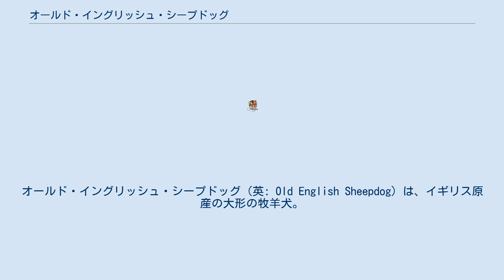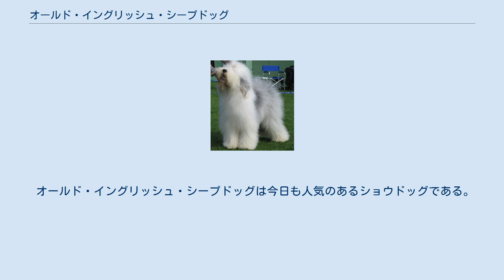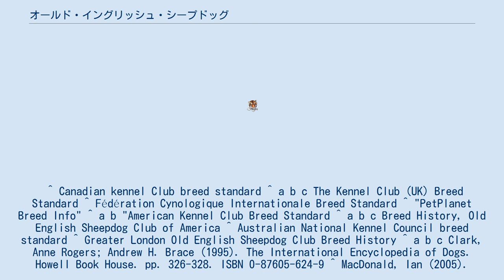オールド・イングリッシュ・シープドッグ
オールド・イングリッシュ・シープドッグ（英: Old English Sheepdog）は、イギリス原産の大形の牧羊犬。
 その頭文字から「OES」、または「オールド」などの愛称で呼ばれ、英語では断尾されていることから「ボブテイル」（尾無し）と呼ばれる。
 オールド・イングリッシュ・シープドッグは大型犬である。
その長くからまった厚手のグレーと白の被毛は容易に見分けられる。
耳は常に垂れている。
断尾が違法でない地域ではほとんどが断尾され、後部がパンダのようになる。
まれに生まれながらに切る必要のない長さの尾を持つ個体も生まれる。
股関節形成不全、遺伝子の関連性から白内障など目周辺の病気にかかりやすい。
 立った状態では肩より腰のほうが高くなり 、側対歩と呼ばれる（前後の足を同時に出す）熊のような歩き方をする。
断尾されていない場合は尻尾は長く垂れ下がったままである。
 体長は肩の部分で少なくとも61センチ（24インチ）はあり、雌は雄より概して小さい 。
 体は短く、コンパクトであるが、がっしりしている。
適正体重は個体によって様々だが、雄の大きい個体は46キログラムほどになるものがある。
 二重の被毛はグラデーションを作り、色は薄い灰色から濃い灰色、青みがかった色まで陰影がある。
また、下毛には耐水性がある 。
子犬は白黒の毛色であり、黒い毛は子犬の頃だけ見られる。
成長するにつれて銀色や灰色のぼさぼさした毛に生え変わる。
 断尾は18世紀に英国で家畜商の犬が免税となり、その証明として尾を切ったことが始まりとされ、それが習慣として現在に至っている。
 英国のケンネルクラブの基準では、断尾されているかされていないかのどちらが好ましいかを明らかにしていない 。
北欧諸国やヨーロッパの数カ国で犬の断尾は法律で禁止となり、そのような国では断尾されていないオールド・イングリッシュ・シープドッグは当たり前に見られるようになっている。
 オーストラリアでは標準的に断尾されているほうが望ましいとされている。
アメリカでは自然に「ボブテイル」に見えない場合は、なるべく短く断尾するべきだとしている。
 オールド・イングリッシュ・シープドッグはイングランドの古い片田舎の犬が起源とされているが、正確な記録は無い。
この犬の初期については推測でしか語られていない。
 1771年に英国の画家ゲインズバラによって小さな垂れ耳の犬が描かれているが、これをオールド・イングリッシュ・シープドッグの初期型だとする人がいる 。
 1800年代初期にイングランドの南西部郡で家畜を追っていた断尾されている犬「ボブテール」と呼ばれ、スミスフィールドやコッツウォルド・コーと呼ばれた犬はオールド・イングリッシュ・シープドッグの祖先である可能性がある。
 多くの愛好家はビアデッド・コリーが今日のオールド・イングリッシュ・シープドッグの源流の一つであるとしている 。
また、サウス・ロシアン・シェパード・ドッグという種類が祖先の一つであるという説もある。
 オールド・イングリッシュ・シープドッグはもともと「羊飼いの犬」と呼ばれ、本来の牧羊犬のような牧場で家畜を激しく追い立てる仕事ではなく、牧場から市場へと移動させる役目をさせていたとされ、古くから羊の群れの後ろ側での警護や追いたてを業としてきた。
 オールド・イングリッシュ・シープドッグは1873年のイングランド、バーミンガムのショーで初めて披露された。
審査員は犬をすぐに下がらせるほど、質が悪いと感じていた。
しかしそれからその犬種はショードッグとして人気になり、1907年には毛を逆立ててふわふわにさせるグルーミング方法が編み出されたことが記録されている。
1880年代にはアメリカ合衆国に輸出され、世紀の変わり目には裕福な家庭の半分が飼っているといわれるほどになった。
 オールド・イングリッシュ・シープドッグは今日も人気のあるショウドッグである。
 ^ Canadian kennel Club breed standard ^ a b c The Kennel Club (UK) Breed Standard ^ Fédération Cynologique Internationale Breed Standard ^ "PetPlanet Breed Info" ^ a b "American Kennel Club Breed Standard ^ a b c Breed History, Old Eng...